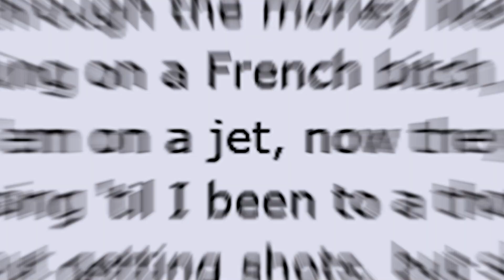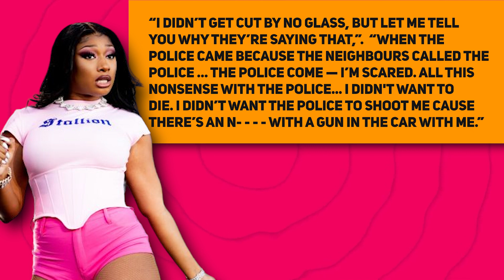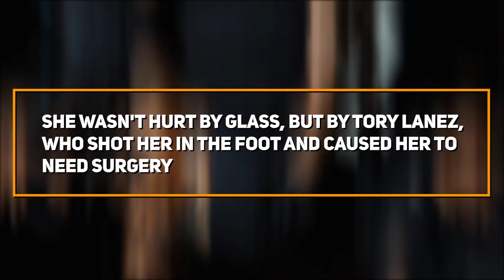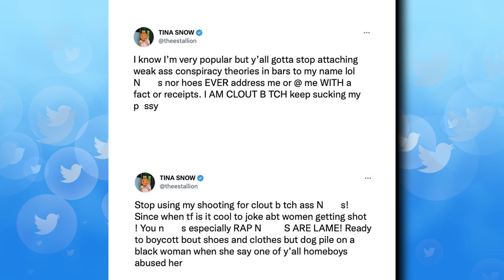Megan Thee Stallion Reacts To Drake's Line-Off 'Circo Loco' On 21 Savage Album 'Her Loss'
📽 Video Summary

On November 4, 2022, Drake released the album Her Loss, which was written with 21 Savage. As usual, everyone was interested in the album, and the lyrics were carefully looked over by many people. One line in particular got people talking. It was a line in the song Circo Loco that everyone thought was about the rapper Megan Thee Stallion, which made her angry on Twitter. In today's video, we'll find out the story behind those lyrics and what they mean.

These are the lines from Circo Loco's lyrics that started the public debate:
This bitch lie ’bout getting shots, but she still a stallion
She don’t even get the joke, but she still smiling.